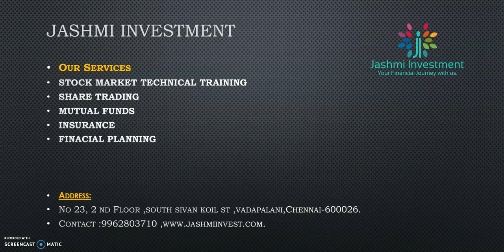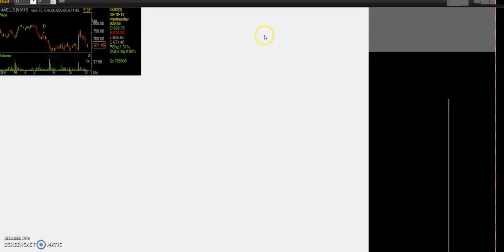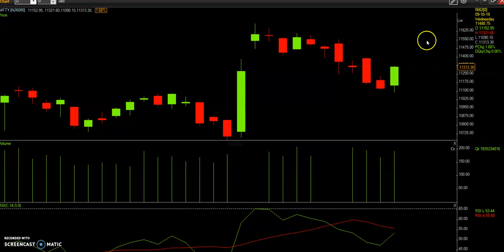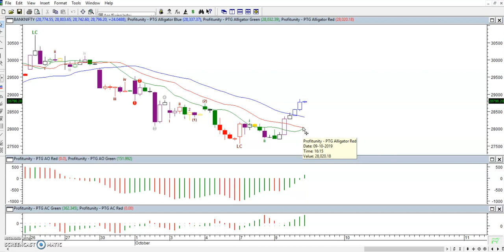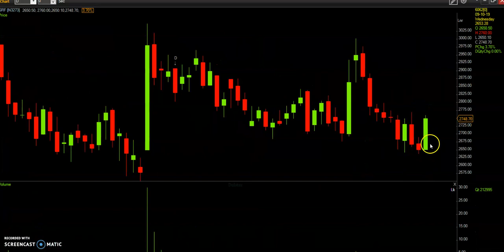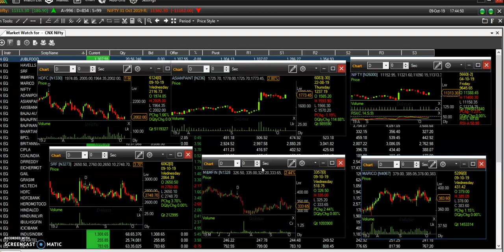How to find out Candlestick failure|share market training in tamil|option training |10/10/2019